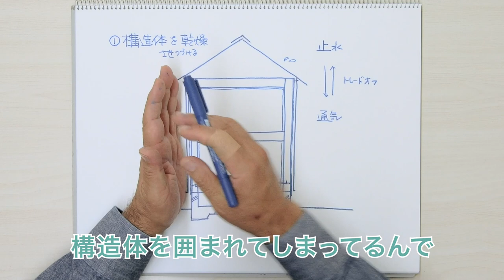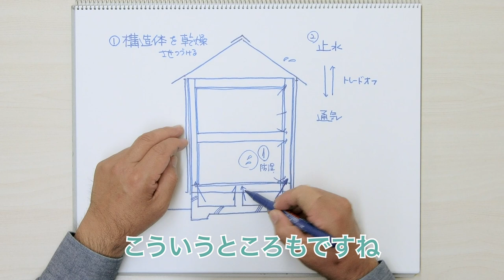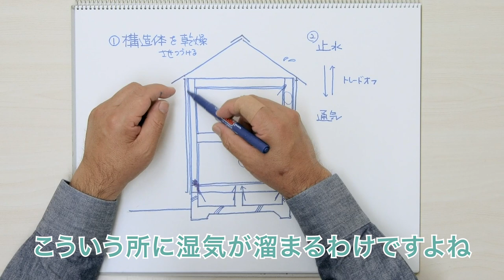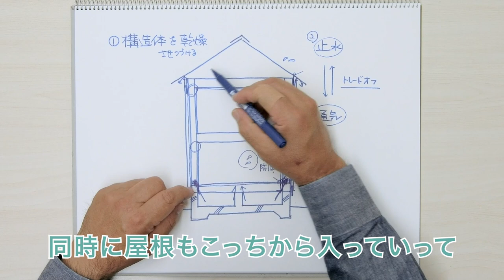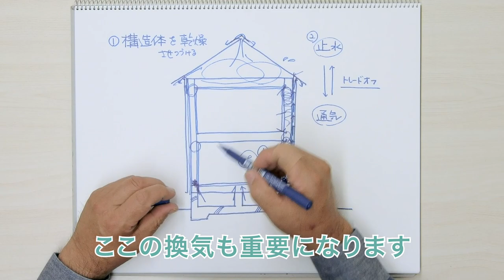50年以上持つ家とは？（構造編）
今回は
家を５０年以上
持たせるための
重要なポイントについて
解説をします。

それは
家の骨組みである
構造体をしっかり
持たせるということに
尽きるわけです。

基本的なメカニズムを
解説します。

家づくりは
みなさん丈夫な
家が欲しいから
どんな構造が良いか
すごく悩まれると
思います。

鉄骨や木造住宅、
鉄筋コンクリートも
そうだと思います。

これがなにであれ、
構造体を長持ちさせる
ポイントはすごく
単純です。

それは構造体自身を
どれだけ乾いている
状態に維持できるか
ということに
尽きるわけです。

乾燥している木材は
長持ちすると
思いますが、
水に濡れると
腐ったりシロアリが
来やすかったりするのは
簡単にわかりますよね。

だから
乾燥させておいた方が
いいんですよね。

これは鉄骨も一緒です。

鉄骨も湿気が
多くなってくると
錆びます。

だから
鉄骨であろうが
木造であろうが
ポイントは一緒です。

この乾燥を維持する
というポイントが
２つあります。

1つ目は、
水分対策です。

構造体に対して
水分が入る可能性は
２つしかありません。

一つは雨水です。
止水ですね。

もう一つは
湿気ですね。

人間が室内で
生活をすると、
人体から湿気が
出ますし、
料理やお風呂からも
湿気が出ます。

それを換気扇等で
計画排気をしますが、
それでも若干は
壁の中に入って
いこうとします。

なので中から入る
湿気を止めることが
必要です。

いわゆる
防湿と言われる
ものです。

この防湿に関しては
気密シートを
連続して貼るので、
いかにピシッと
貼るかが大事です。

意外と気密テープが
貼れてないとか、
シートが折り返しに
なっていないとか
ありますのでしっかり
見てもらわないと
いけません。

床下から上がってくる
湿気はだいぶ気合いを
入れて施工をしないと、
湿気が上がることが
あります。

なので気流止めなど
きっちりやってもらうと
湿気が上がりにくいので
防湿をして湿気を
なるべく構造体の方に
入れないということが
重要になります。

そうは言っても
若干入ることも
あるので、その場合は
速やかに出るように
乾いていくように
しないといけません。

しかも
壁には断熱材も
入っています。

断熱材は
構造体以上に
乾燥していないと
威力を発揮して
くれません。

断熱材が少しでも
水に濡れたら
断熱性能は
落ちてしまいます。

なので外壁の外側には
いわゆる透湿シートと
言われている、湿気を
外に出してくれる
ものを貼らないと
いけません。

このシートは
もともとは止水のために
貼っています。

そうすると、
止水と透湿通気は、
書いてますけど
相反するものです。

これを解決するのが
通称タイベックシート
という商品名が多いですが
透過透湿シートと言って
水分は通さないけど
湿気をは出してくれる
という多機能の素材を
使う必要があります。

これを使うと、
溜まった湿気も
速やかに出してくれるので
乾きが促進されて
いつもカラッとした
状態になるということです。

今はほぼ無いですが、
昔は直張りで通気層を
十分に取らなかった
ことで事故がありました。

なので通気が
ちゃんとされてるか
ということも
ポイントになります。

室内の防湿をして、
万が一のときは
湿気を出してくれる。

透過透湿＋通気を
しっかりやると、
躯体の中の乾燥が
促進されていきます。

なので50年以上、
丈夫に持つ構造体を
考えるときは、
鉄骨か木造かという
ことではありません。

構造計算をまともに
していれば、
構造体の素材は
ほぼ関係がないです。

それよりも、
湿気のシャットダウンや
万が一のときの乾燥を
促進する通気を持たせるか
持たさないかが
重要になります。

これらを押さえて
おかないと、
家の品質は極端に
悪くなっていくので、
頭に置いておいて
ください。